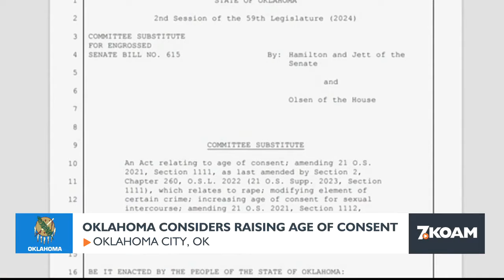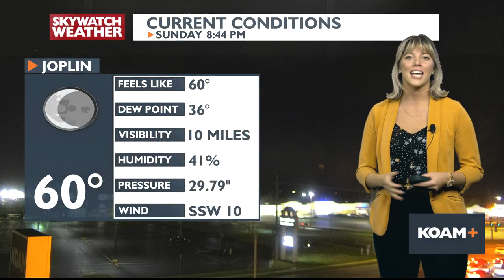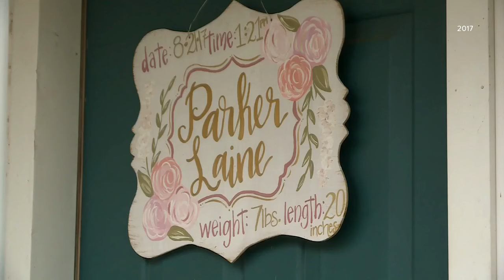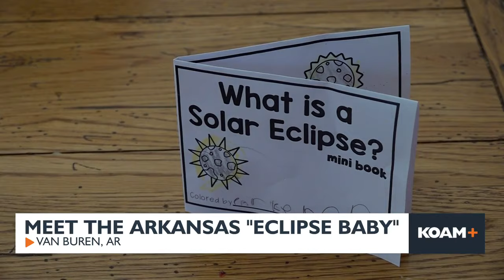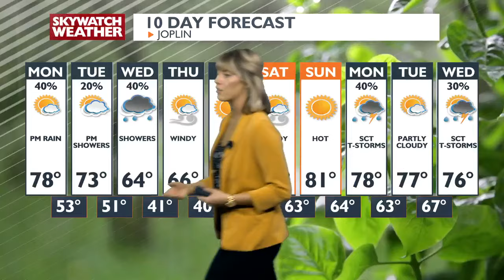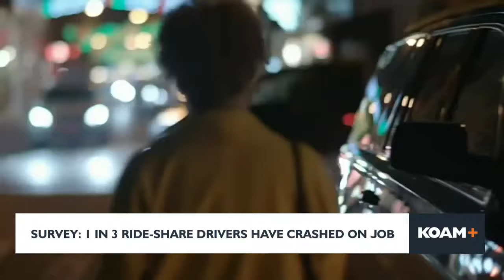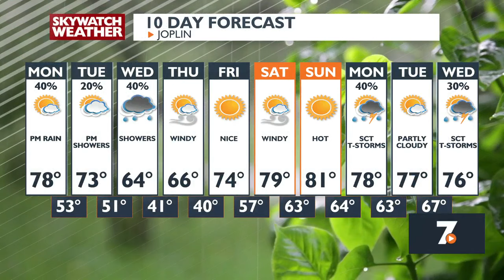10pm Newscast - April 7